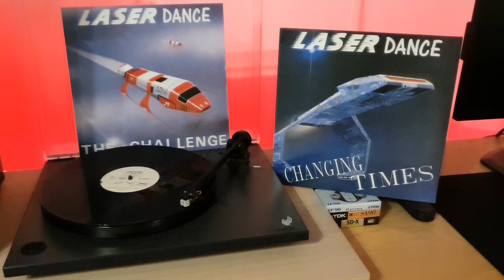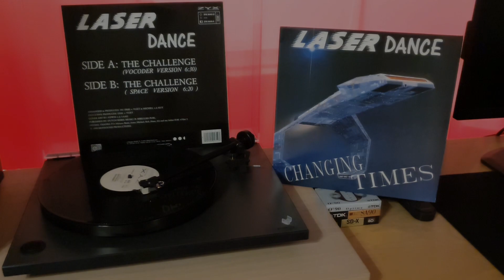★★★ Laserdance – The Challenge (Maxi-Single) ★★★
Label: ZYX Records – ZYX 6445-12
Format: Vinyl, 12", 45 RPM
Country: Germany
Released: 1990
Genre: Electronic

Style: Italo-Disco

Tracklist
A  The Challenge (Vocoder Version)  6:30
B  The Challenge (Space Version)  6:20
Credits

    Mastered By – SST (8)
    Written-By – Erik van Vliet, Michiel v.d. Kuy*

Notes
Made in Germany
Dutch Rebel Music / B. Mikulski Publ.

    Matrix / Runout (Runout Groove A): ZYX 6445-12 A SST
    Matrix / Runout (Runout Groove B): ZYX 6445-12 B SST